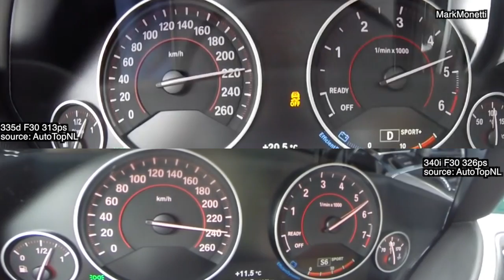0 - 260 | f30 340i 326ps vs f30 335d 313ps